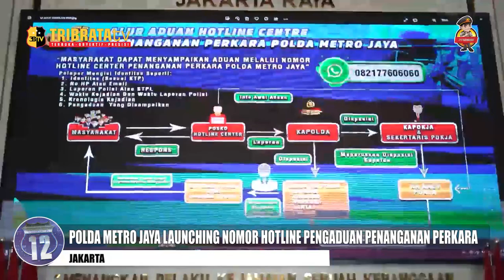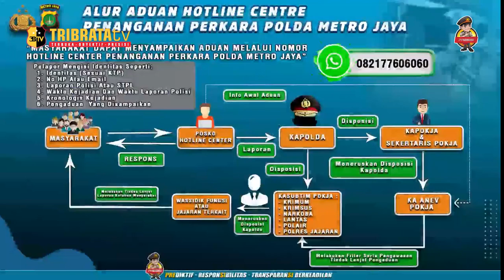POLDA METRO JAYA LAUNCHING NOMOR HOTLINE PENGADUAN PENANGANAN PERKARA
Polda Metro Jaya launching nomor Hotline tentang pengaduan penanganan perkara yang ditangani penyidik di wilayah Polda Metro Jaya,

Nomor hotline sebagai sarana membuka peluang kepada masyarakat yang berurusan dengan hukum di Polda Metro Jaya, untuk menyampaikan keluhan-keluhan ataupun hambatan-hambatan yang dialami dalam proses penanganan perkaranya, sehingga proses penyelidikan dan penyidikan terlaksana secara profesional, obyektif dan adanya kepastian hukum .

Hal tersebut sebagaimana janji Kapolda Metro Jaya Irjen Pol Karyoto usai memberikan pengarahan kepada Personel pengemban fungsi reserse di Balai Pertemuan Metro Jaya (BPMJ),
Irjen Karyoto mengatakan pihaknya berupaya untuk mengurangi gangguan yang bersifat komplain dari masyarakat yang merasa terganggu dengan penanganan perkaranya yang tidak kunjung selesai

Untuk itu, lanjutnya, pihaknya membuka semacam dialog dengan masyarakat yang sedang berperkara, dan. memberikan ruang kepada masyarakat agar dapat kepastian hukum, dengan cara menghubungi nomor hotline yang sudah disediakan melalui via whatsaap . Masyarakat dapat langsung menghubungi kontak di nomor 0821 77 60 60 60

Menurut Kapolda, dengan membuka nomor Hotline pengaduan ini, diharapkan akan memudahkan masyarakat yang berkaitan dengan perkara atau dirugikan atau merasa penanganan perkaranya terhambat bisa tersalurkan.

Kapolda pun berjanji untuk menindaklanjuti pengaduan masyarakat tersebut semaksimal mungkin.